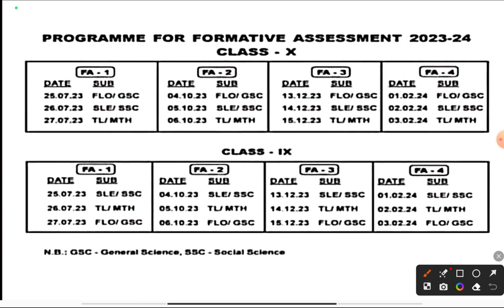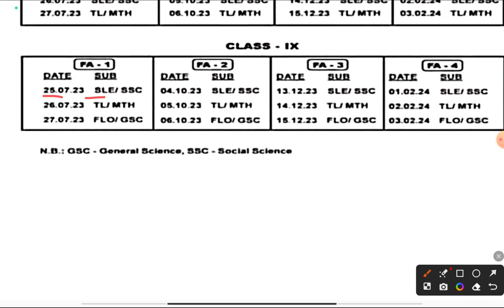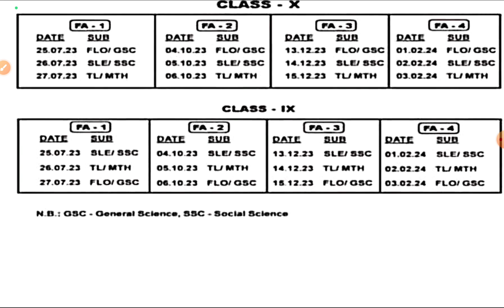10th class formative assessment 1 exam time table2023/10th class fa1 exam timetable date2023 in odia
10th class formative assessment 1 exam time table2023/10th class fa1 exam timetable date2023 in odia medium by badal sir @Badalsir98
10th class fa1 exam timetable
10th class fa1 real question 2023
10th class exam time table
10th class real question
10tb class exam time table 2023